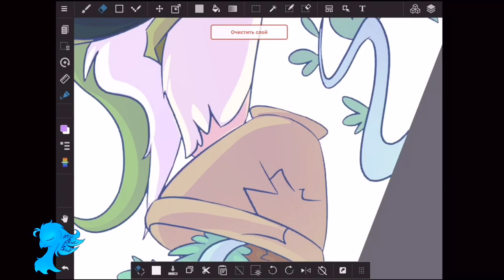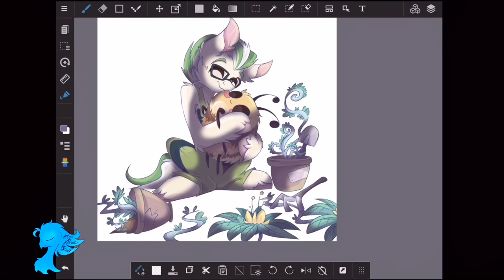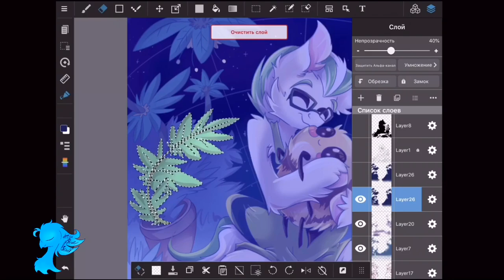Hugging bee | Medibang Speedpaint | Commission (mlp)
Song: Ascence - Places Like That